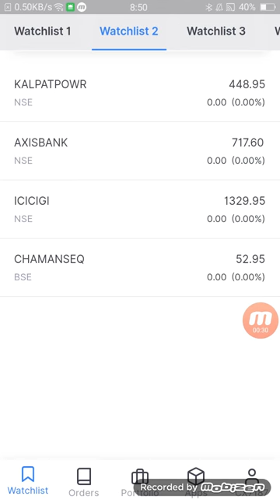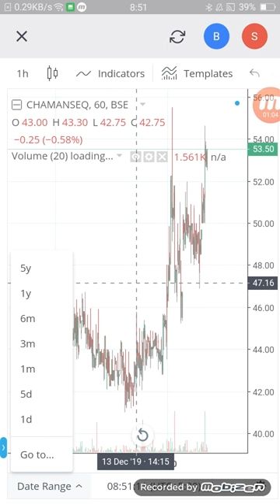Chaman LAL अब करेगा कमाल